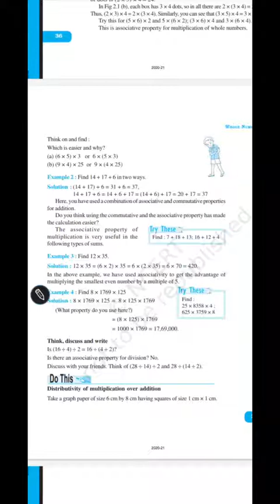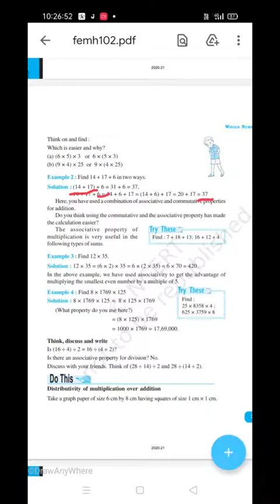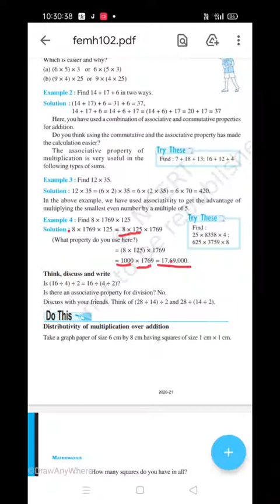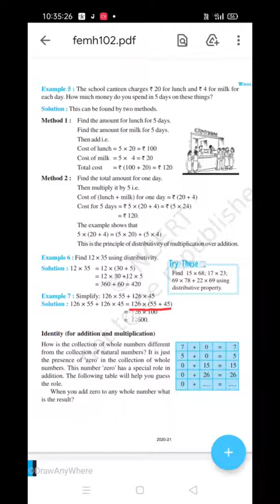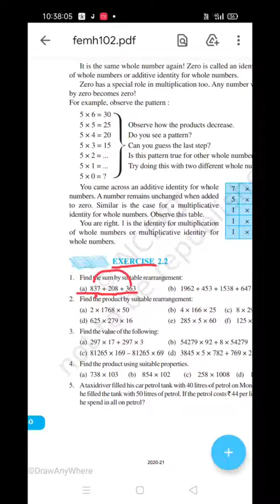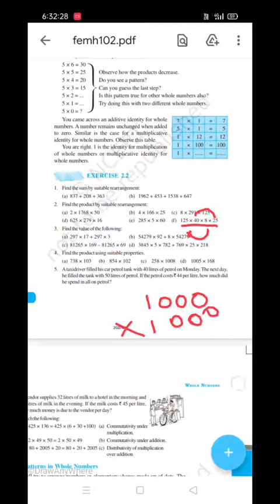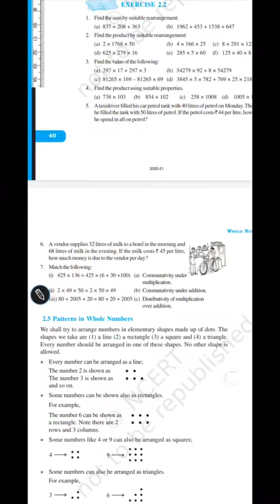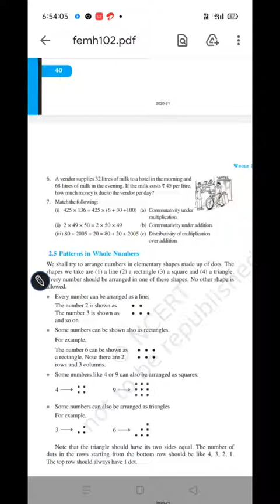Mathematics Class -6th Chapter-2 Exercise-2.2 Part-2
Class-6th,Chapter-2,Exercise-2.2